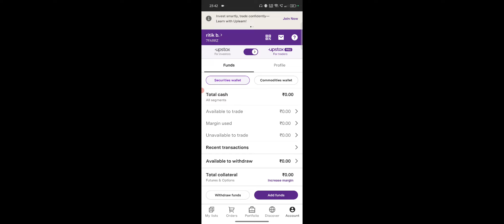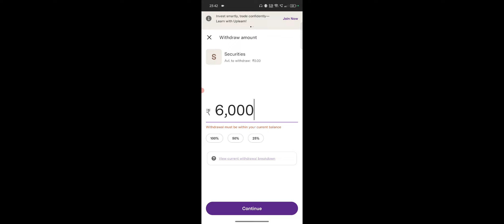Upstox Me Fund Se Paise Kaise Nikale, Upstox Fund Withdrawal